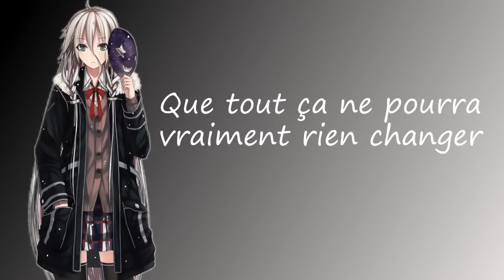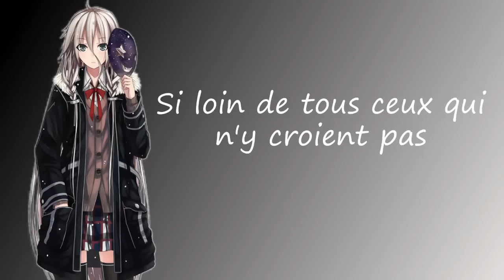Nightcore ~ Uncover (French Version + Lyrics/Paroles)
Hi les gens !
Je vous souhaite à tous une bonne année !
Cette vidéo est la dernière vidéo que je fais avec ce pc, j'en ai reçu un nouveau donc je vais enfin pouvoir faire de la qualité digne de ce nom !
Pour cette vidéo j'avais envie de la faire en simplicité, d'habitude je fais bouger les paroles ou plein d'autres trucs mais pour celle-ci je ne l'ai pas fait, je trouve que ça ne rend pas si mal que ça, dites-moi ce que vous préférez dans les commentaires pour que je puisse faire ce que vous aimez ;)
Bonne écoute !

A savoir !

➡ Artiste: Sara'h

➡ Titre: Uncover

(Conseil Avoir Adblock)

➡ Interdiction de copie. Certificat de copyright

♫▬▬▬▬▬▬▬▬▬▬▬▬ஜ۩۞۩ஜ▬▬▬▬▬▬▬▬▬▬­­­▬­­­­­­­­­­­­­♫
 Bonne écoute !